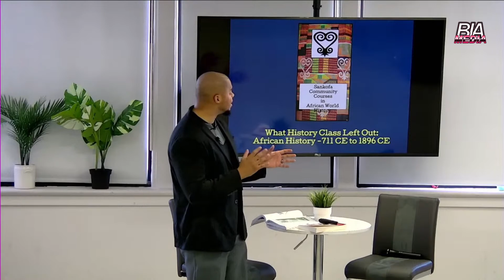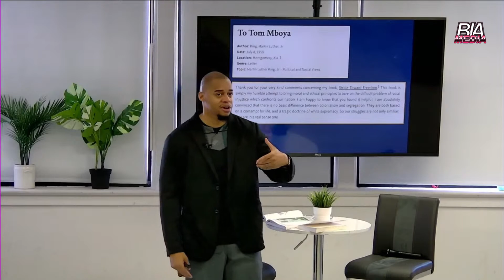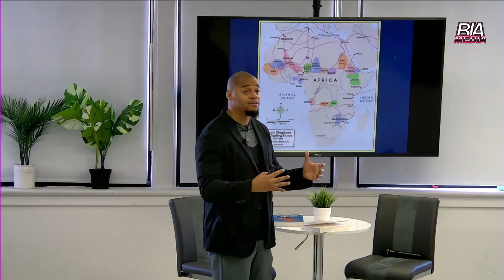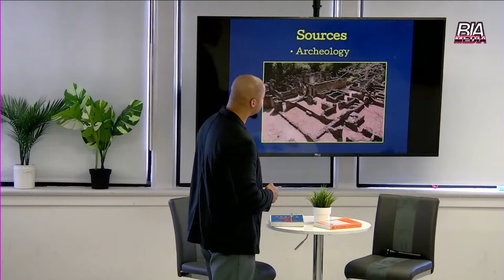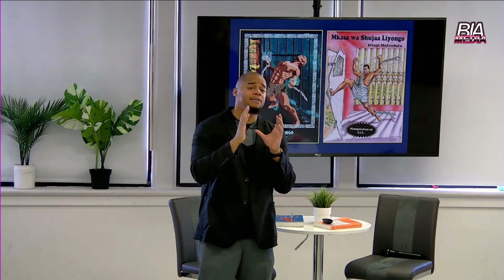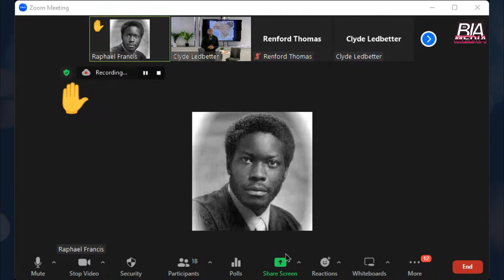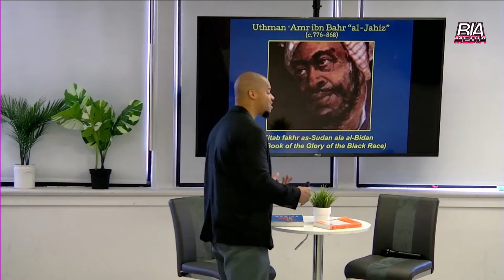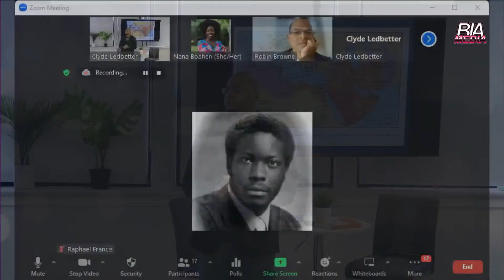What History Class Left Out: African History -711 CE to 1896 CE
What History Class Left Out:
African History -711 CE to 1896 CE